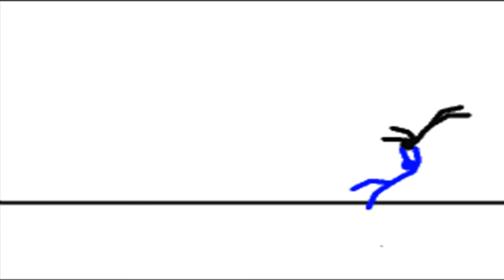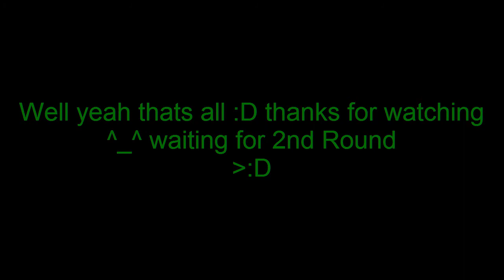My First entry for Experiment204 contest ^_^ (Round 1)